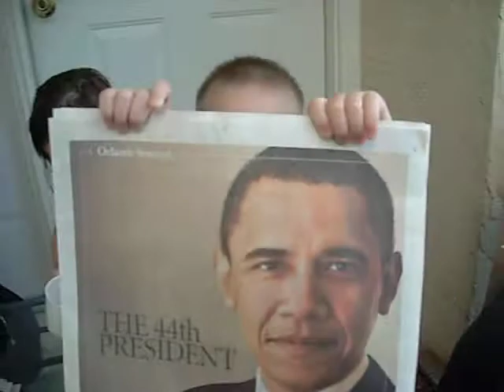President Obama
Tyler and Maddy know our NEW president!